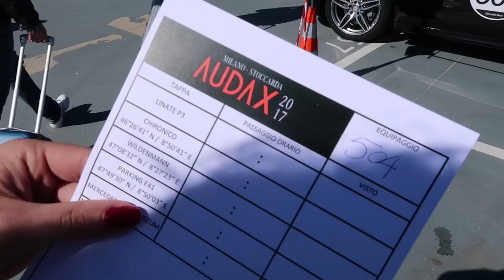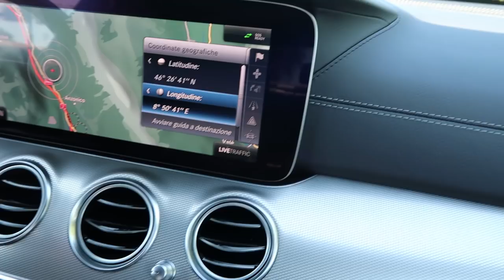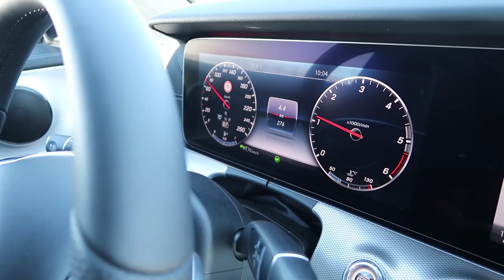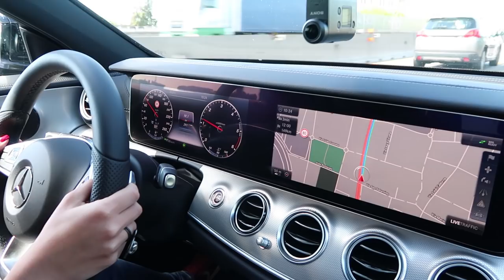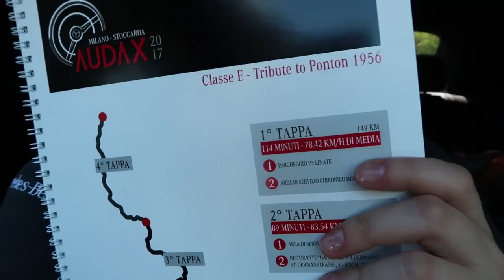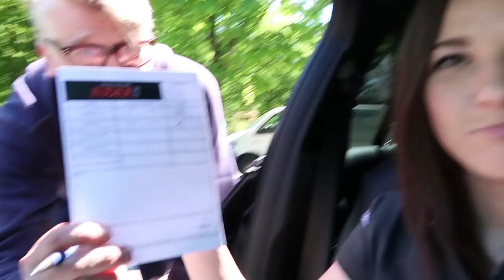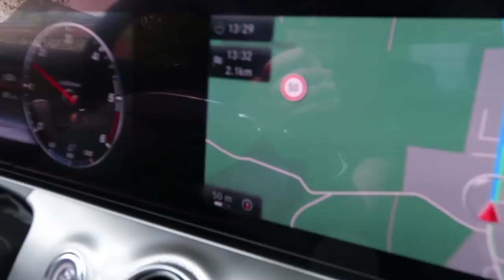🚗 AUDAX MILANO-STOCCARDA: la mia insolita "MilleMiglia" [giorno 1]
🚗 La MilleMiglia si è appena conclusa. Anche io però ho corso un'insolita MilleMiglia: una gara di regolarità da Milano a Stoccarda a bordo 😎 di una Mercedes-Benz Classe E 220d Tribute Ponton 1956. 🚗
1200 KM in due giorni per testare l'avanzata tecnologia e il confort di questa auto. La mia compagna di viaggio: Giulia Paganoni di "Donne in Auto". Buona visione!
La seconda parte del video (con il tour del Museo Mercedes-Benz) arriva presto! Promesso.

📷 Registrato con Canon G7X Mark II